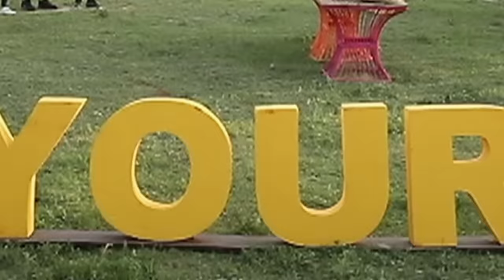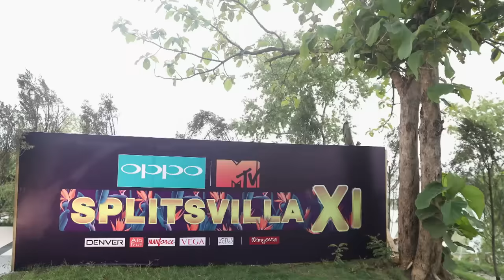Friends becoming foes? | MTV Splitsvilla 11 | Episode 7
The Villa Turns Host To A Nasty Spat With Best Friends Shruti Sinha And Anushka Mitra Turning Against Each Other. Anushka's Comments On Rohan Hingorani's Refusal To Cooperate Do Not Go Down Well With Shruti And She Jumps To Rohan's Defence. Has The Difference Of Opinion Marked The Beginning Of Yet Another Ugly Feud? Find Out On Voot.

Welcome to the sizzling season 12 of MTV Splitsvilla! 🔥💏

🌟 Meet our stunning contestants who are ready to fight for love, fame, and victory:
👫 Shreya and Rohit
👫 Priya and Sameer
👫 Karan and Naina

👑 Our fabulous judges for this season are:
🧡 The ultimate diva and style icon - Sunny Leone
🕺 The charming and charismatic heartthrob - Rannvijay Singha

Get ready for drama, romance, and intense competition as these singles battle it out to find their perfect match! 💘 Who will emerge victorious in the game of love? 😍

Join us for a rollercoaster of emotions, surprises, and entertainment. 📺🔔💖

Let the love games begin! 💏🎉💔